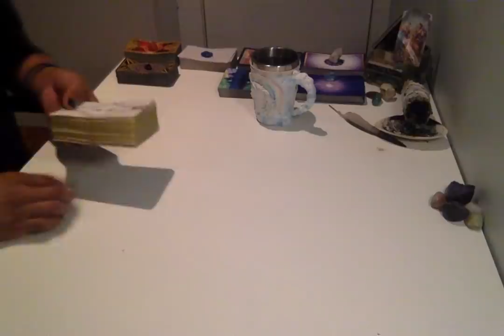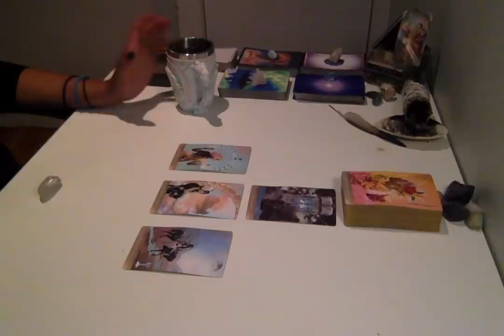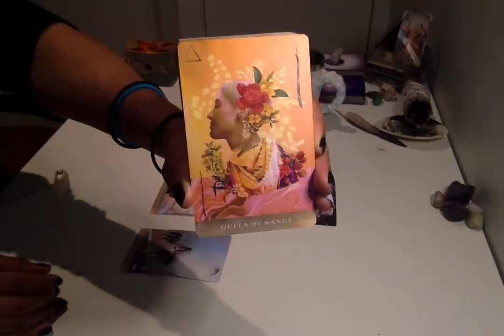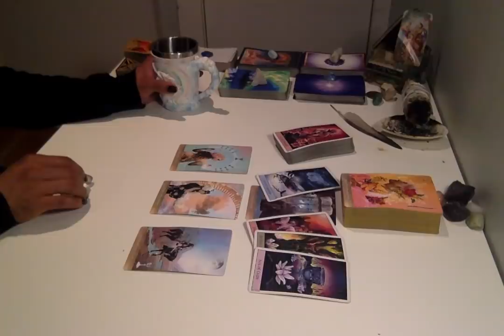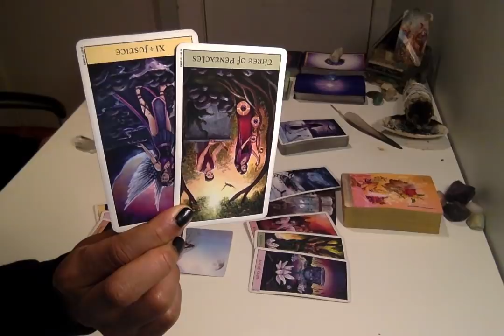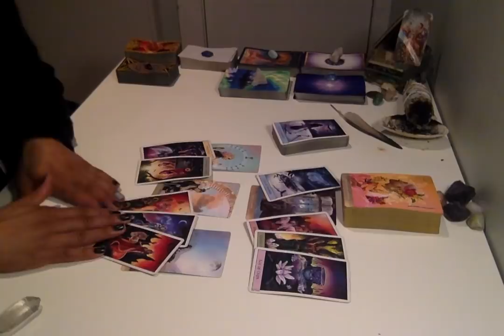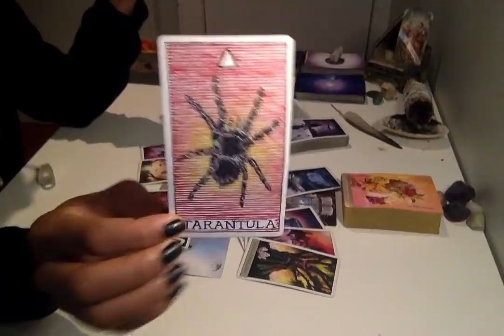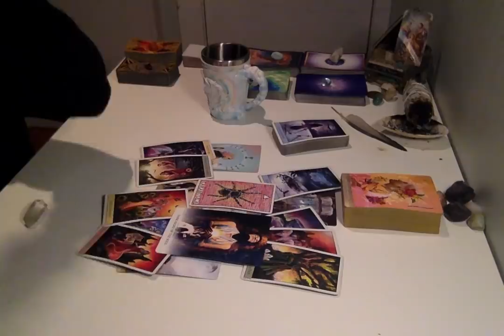Morning Coffee - * DF's Creating Tower Moments Over Here... * - 1/23/19 Daily Reading